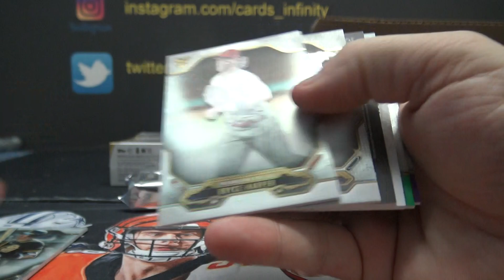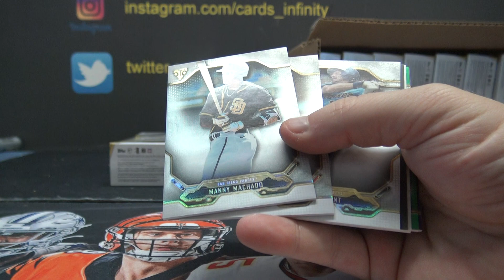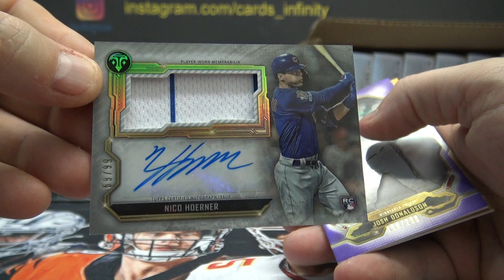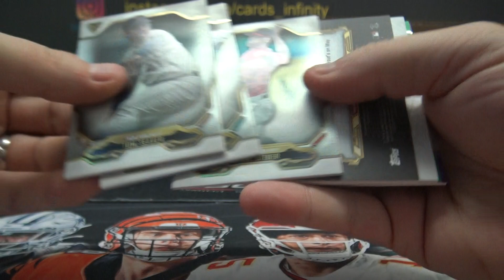Jeff's 2020 Topps Triple Threads MLB Baseball 2 Box Break